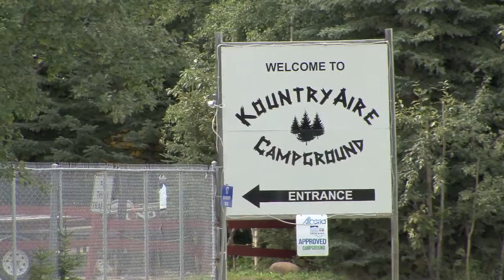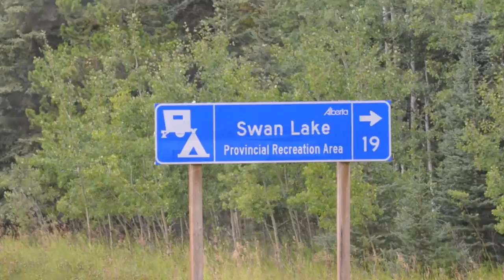Boundary Acreages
Great opportunities!! 6 acreages zoned CRA 2.5-3.5 acres.  Properties are nestled near the Clearwater forest reserve at the base of Limestone mountain.  Hiking and fishing are a short walk, Swan Lake and Alford Creek a short drive...this is a one of a kind location, a growing community, and a great place to build your dream home!